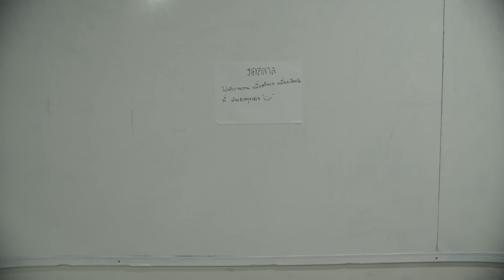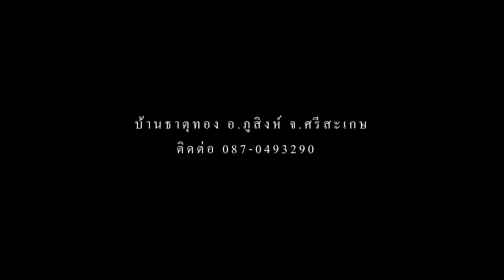'' ไหมธาตุทอง " Ep.3 หนังสั้นส่งเสริมการท่องเที่ยวชุมชน โครงการ OTOP นวัตวิถี จ.ศรีสะเกษ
หนังสั้นส่งเสริมการท่องเที่ยวชุมชน โครงการ OTOP นวัตวิถี จ.ศรีสะเกษ

ติดต่อรายการหรือลงโฆษณา โทร 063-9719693

ติดต่อบริษัท
บริษัท เซิ้ง โปรดักชั่น แอนด์ ออร์แกไนเซอร์ จำกัด
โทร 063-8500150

โทร 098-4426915 (ผู้จัดการ เซิ้ง มิวสิค)